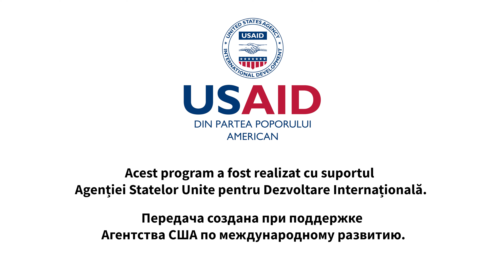Tania Cerga. La-La CAR.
Tania Cerga la LaLa-Car! Sinceră și deschisă, ca de obicei. Ne-a povestit cum se simte după 20 de ani de activitate, ce ”averi” câștigă artiștii în Moldova la concerte, cât de greu i-a fost să renunțe la succesul și onorariile Studio One și în ce moment a fost gata să renunțe la muzică.
Ne-am conectat cu astralul și am înțeles că dacă ceva îți dorești ceva cu adevărat, ești sincer cu tine și nu eziti - totul se materializează.

Acest program a fost realizat cu suportul Agenției Statelor Unite pentru Dezvoltare Internațională.

La-La Car este un show muzical… în mașină. Mașina în care se testează adevăratul talent vocal al vedetelor, pentru că se cântă doar LIVE.